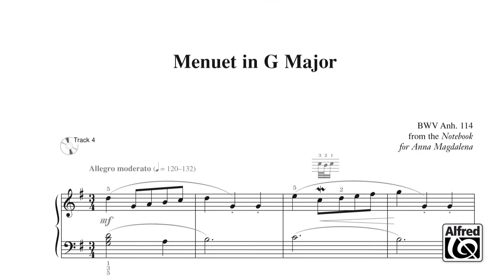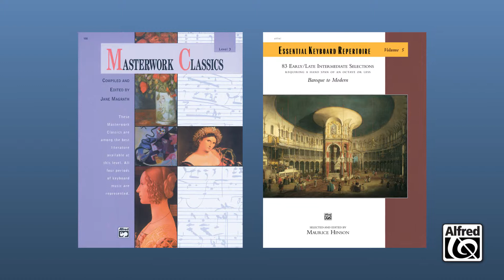Staff Picks: Masterwork Classics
Alfred Music Sales Rep Danny Smolenski presents this Staff Pick, Masterwork Classics.